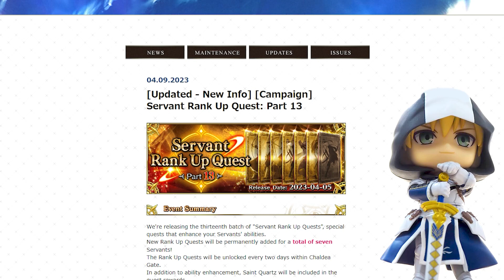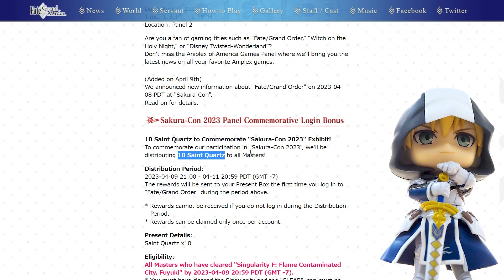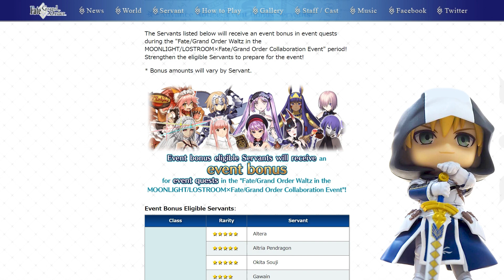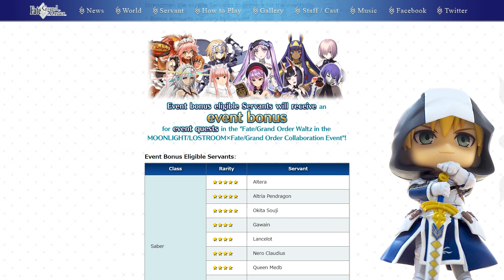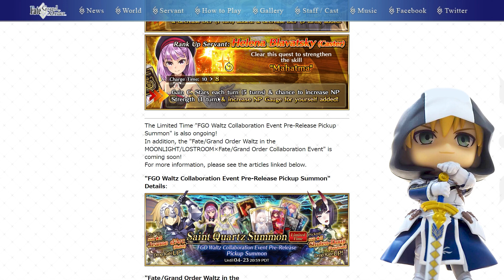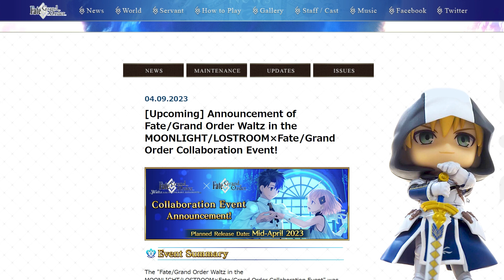【FGO/NA】 4 Rolls Grátis, Pré-Campanha do Collab FGO Waltz + Rank Up Parte 13